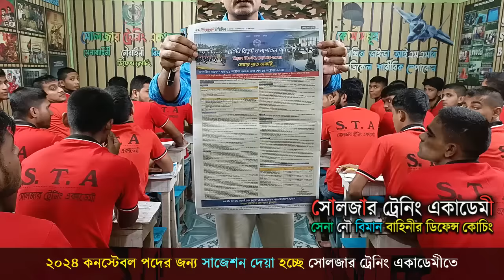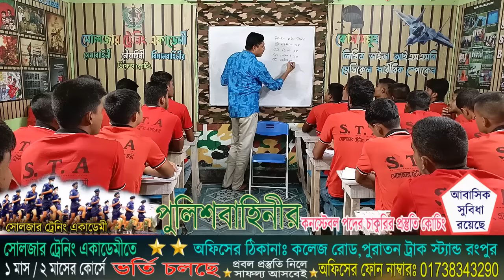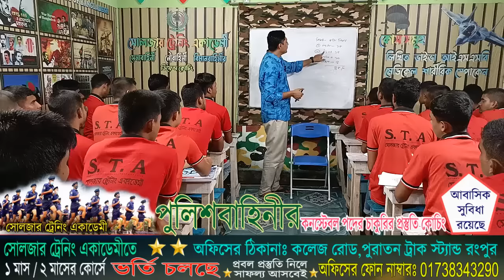বাংলাদেশ পুলিশ কনস্টেবল নিয়োগ বিজ্ঞপ্তি 2024|police constable job circular 2024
🎯 পুলিশ কনস্টেবল চাকুরির প্রস্তুতির জন্য সোলজার_ট্রেনিং_একাডেমী তে ভর্তি চলছে নতুন_ব্যাচে_ভর্তি_চলছে ফোন নাম্বার- 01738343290

১। মেডিকেলঃ(বিভিন্ন চেকাআপের মাধম্যে আপনাকে ফিট করানোর পরামরর্শ দেয়া হবে )
২। লিখিতঃ (বাংলা,ইংরেজি,গণিত,সাধারণ জ্ঞান,বিজ্ঞান বিষয়ের শর্ট সেজেশন ও সঠিক গাইড লাইন দেয়া হবে)
৩। মৌখিকঃ (গুরুত্ব পূর্ণ প্রশ্নের উত্তর ও সাইকোলজিক্যাল বিষয় শেখানো হবে)
৪। শারীরিকঃ (পুলিশের জন্শায ৭টি শারীরিক পরীক্ষার প্রাকটিস করানো হবে)